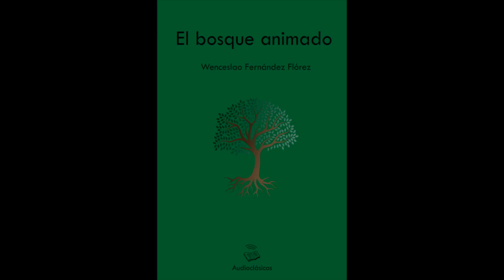El bosque animado. Parte 2 – Wenceslao Fernández Flórez (Audiolibro)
"Este –nos dice Wenceslao Fernández Flórez (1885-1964)– es el libro de la fragua de Cecebre. San Salvador de Cecebre es una parroquia de Galicia, rugosa, frondosa y amena. Cuando un hombre consigue llevar a la fraga un alma atenta se entera de muchas historias… Entonces se comprende que existe otra alma allí, infinitas almas: que está animado el bosque entero." Afinando su mirada poética, Fernández Flórez ha logrado captar todas esas historias y comunicarlas en esta novela deliciosa y profunda. El lector que se acerque a ella descubrirá bajo la seductora y mágica narración los latidos ocultos del alma humana en consonancia con la naturaleza.

Por los senderos del bosque de la fraga gallega en la que el lector se interna, caminan los habitantes de la aldea, algún que otro fantasma, la Santa Compaña, sátiros… e incluso Fendetestas, su ladrón… Wenceslao Fernández Flórez se sintió muy unido a su tierra gallega, como bien muestra en esta obra dedicada a las gentes sencillas, como las que él conocería sin duda en su infancia, a sus bosques y a sus «criaturas del otro lado». Su visión es nostálgica; a veces la naturaleza parece idílica, pero cuando el autor desciende a contarnos sus historias, no esconde la dureza de la vida campesina, ni el pragmatismo con el que se enfrentan los labriegos a cada nueva jornada… El narrador, con cierta ironía, va dando cuenta de lo que ocurre en la aldea y en la fraga: los fantasmas son demasiado cotidianos para temerlos, el ladrón casi parece un funcionario que toma posesión de un puesto vacante, la meiga realiza los conjuros leyendo los Comentarios a la guerra de las Galias… Pero a pesar del humor, o quizás gracias a él, estas historias nos hacen reflexionar sobre la vida y la muerte, sobre la relación del hombre con la naturaleza, sobre la justicia social o sobre el olvido de las viejas tradiciones.
Y, dejando de lado esas consideraciones, al volver la última página, el lector seguramente desee internarse en esa fraga, conocer a Fendetestas y a Fiz de Cotovelo y dejarse acunar por el sonido del viento y la lluvia en las ramas de los árboles de ese bosque intemporal que recreó un autor que sintió profundamente su poder y su belleza, su dureza y su amabilidad. (Ed. ANAYA)

Algunas opiniones

«El bosque animado (obra aparecida originariamente en 1943) es una novela de escritura gozosa, imaginación pródiga y una mezcla de humor y sentimentalismo que alcanza raras cúspides poéticas… ninguna de sus obras (ni siquiera sus deliciosas novelas de humor) admite parangón con El bosque animado, que sin hipérbole considero uno de esos libros que, una vez leídos, nunca podemos olvidar. Sólo alguien que tuviese el alma de corcho podría olvidar ese capítulo final en el que el cojito Geraldo vuelve a ver a su enamorada Hermelinda; yo les confieso que lloré cuando lo leí en el colegio, y he vuelto a llorar hoy mismo, mientras lo releía. Sólo alguien que tuviese el corazón de estopa podría mantenerse impertérrito mientras lee los impagables coloquios del ladrón Fendetestas y el ánima en pena de Fiz Cotovelo. Y qué decir de esos otros capítulos protagonizados por animales, en la mejor tradición fabulista ¡Cuánta emoción de ley, cuánto humor empañado de lágrimas, cuánto sobrio lirismo, cuánta finura galaica, cuánta imaginación y sentimiento hay en estas páginas!» (JUAN MANUEL DE PRADA, ABC, 12/01/2008)

Diseño de portada: Guillermo P. Guillot

Adaptaciones cinematográficas

En 1987 José Luis Cuerda dirigió la película “El bosque animado”, con guión de Rafael Azacona. Fue la gran triunfadora de los Goya de ese año, obteniendo cinco premios entre los que se cuenta el de mejor película y actor principal (Alfredo Landa).